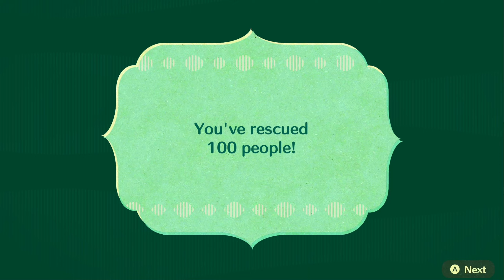Sufficient the Horse | Miitopia (4) ASMR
Meet the Miitles!